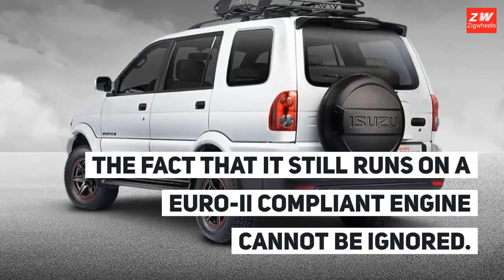Isuzu Crosswind 2020 Reviews - ZigWheels Philippines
Isuzu Crosswind 2020 is one of the rugged sports utility vehicle available in the Philippines car market. It is being sold in several variants with a powerful 2.5-litre diesel engine. It has the ability to deliver impressive power and torque, which helps it in providing exceptional off-road performance. This motor is available in both manual and autisuzu crosswind 2020 price philippinesomatic transmission gear box depending on the variants. The braking mechanism is further augmented by anti lock braking system along with electronic brake force distribution, which prevents it from wheel locking in case sudden braking. At the same time, its suspension system is also quite proficient and it helps in keeping the vehicle stable on any road conditions. The company has designed this SUV series with a bold radiator grille that has chrome plated and body colored bar, depending on the variants. It is also embedded with a prominent company logo in the center. Apart from these, it has dual tone ORVMs with side turn indicator, halogen headlights, alloy wheels and many other aspects. On the other hand, the company has given it a spacious internal cabin, which is complimented by dual tone color scheme. The seats are well cushioned and covered with premium upholstery. It has an advanced music system with a number of features that enhances the ambiance of cabin. The sophisticated air conditioning unit comes with rear AC vents that cools the entire cabin quickly. In terms of safety, this sports utility vehicle has a rigid body structure, which reduces the impact of collision. Apart from these, it also has airbags for driver and front co-passenger, rear differential lock, hill descent control and many other aspects as well. All these features put together makes it one of the safest and comfortable vehicle in its class.